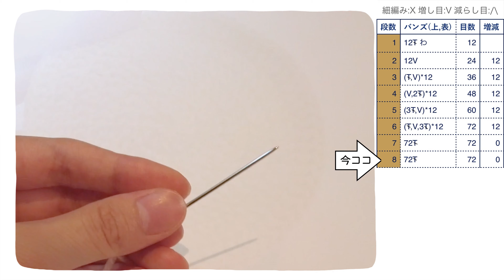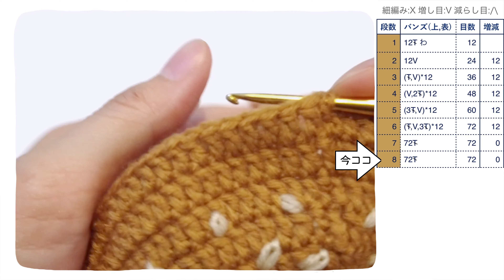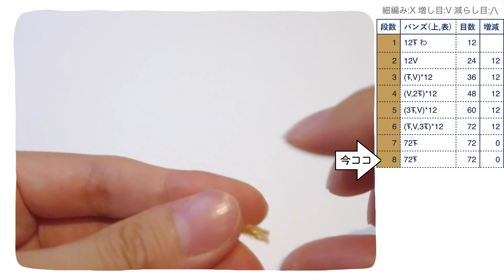【編み図つき解説】ハンバーガーのバンズのあみぐるみ🍔【かぎ針編み】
こんにちは。見てくれてありがとうございます🥰
今回はハンバーガーのバンズの作り方です。

👆編み図もついているのでオススメです❤️

⭐️ いちばんわかりやすい かぎ針編みの基礎BOOK
⭐️あみぐるみの技法書

1段目から表に沿って順に編めば出来上がります。

📗目次
0:00 はじめに
0:27 材料
0:32 バンズ裏側
4:31 バンズ表側、刺繍
9:29 バンズ表側、下
9:59 完成